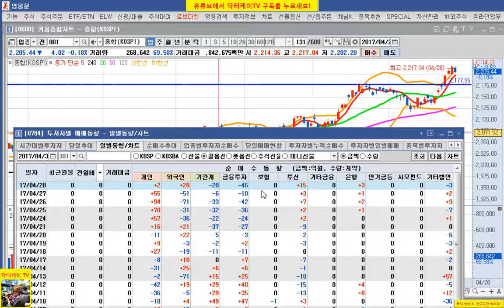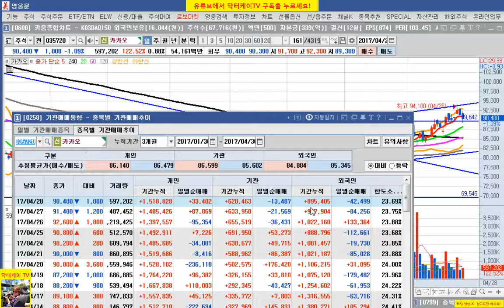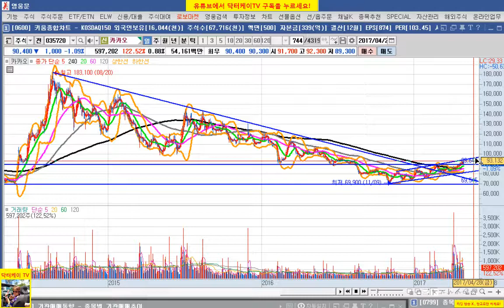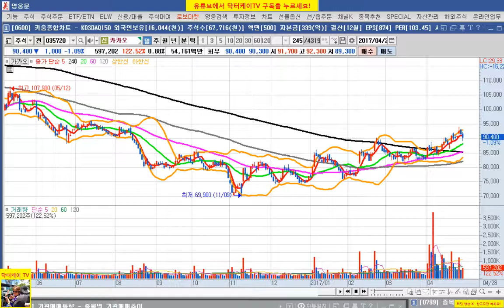= 닥터케이 TV = 주식 생초보 탈출기 8회/ 시장 판단법